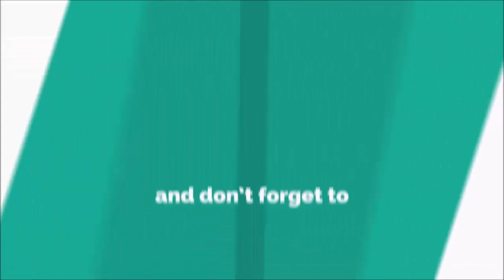Belajar Membaca Harokat Fathah - Edukasi Mengaji Anak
Belajar Mengaji Bersama Labibah TV - Belajar membaca dan mengaji mengenal huruf hijaiyah untuk anak Balita, TK, PAUD dan Anak SD. Belajar membaca iqro untuk anak-anak usia dini agar anak pintar mengaji dan pintar membaca Al Quran.